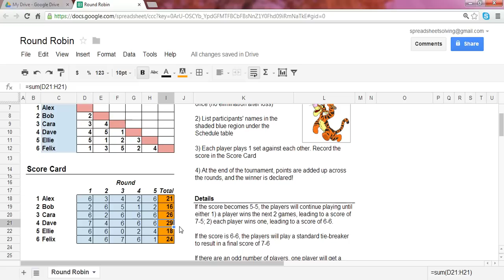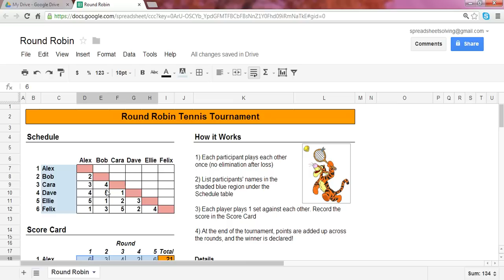Round Robin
Discover how to create a round robin tennis tournament schedule and score card using Google spreadsheets.  To learn how to create this, select this video

More tutorials and videos on spreadsheet learning can be found